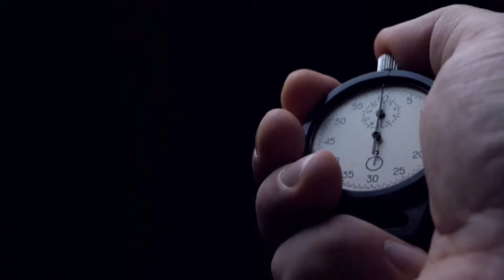Attempt -Sinhala motivational video | Sinhala motivation | uthsahaya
Uthsahaya sinhala motivation
Voice - iac madushanka (athlete)
Lyrics - kds premarathne

Joined with me

Facebook page . Cm athletics tv
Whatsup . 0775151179